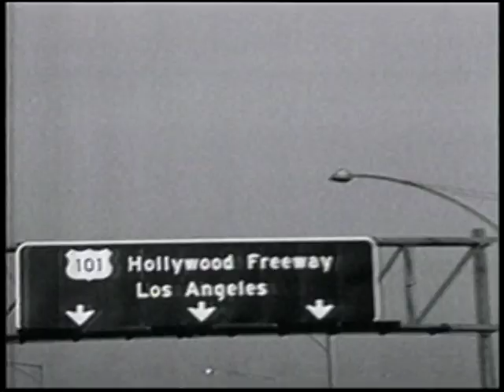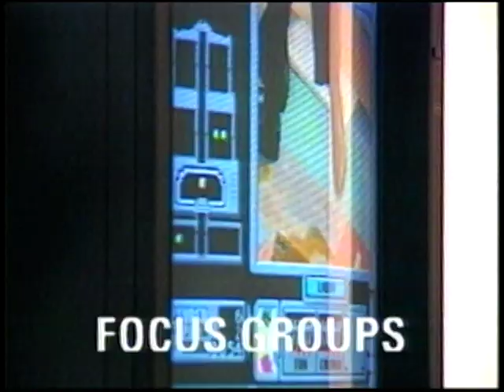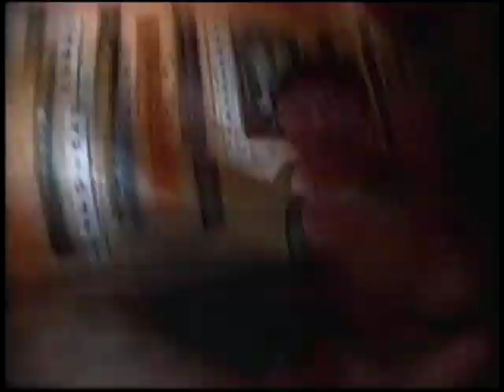Digital Pictures CES Video - 1994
Digital Pictures promo video from the 1994 Consumer Electronics Show.